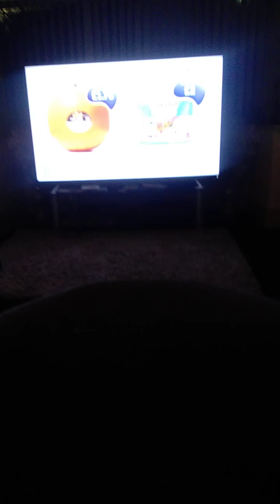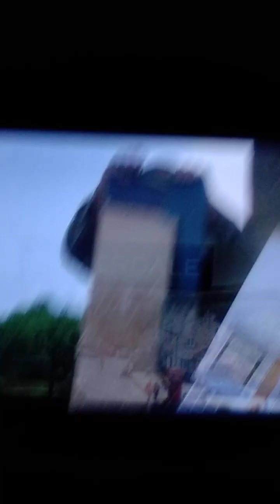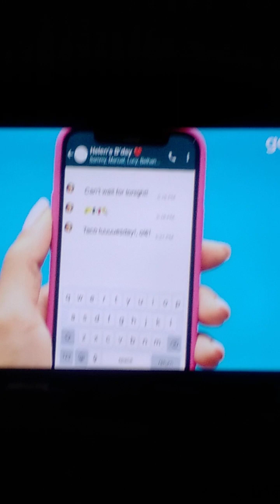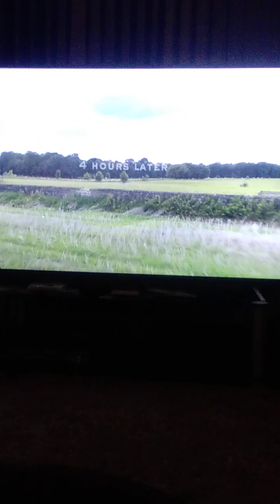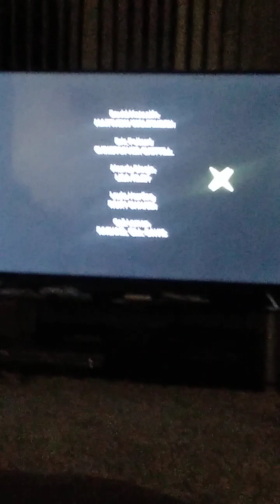emerdale Craig is killed but who did it